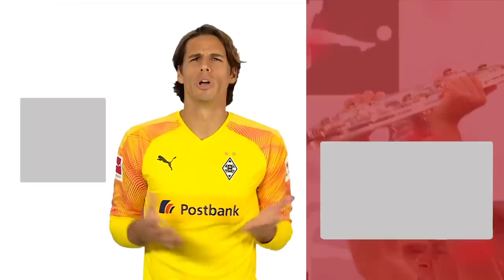Top 10 Best Goal Line Clearances 2019/20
Unbelieveable last second saves

What do our Bundesliga strikers hate even more than having their shots saved by a goalkeeper? That's right, watching them be cleared from the goal line at the very last second when the keeper’s already beaten. It surely is agony for them - but also extremely spectacular to watch. That’s why we have collected the Top 10 best goal line clearances from the 2019/20 season for you to enjoy. Which one do you like best or suffer from the most?